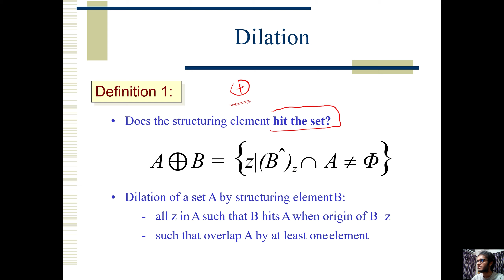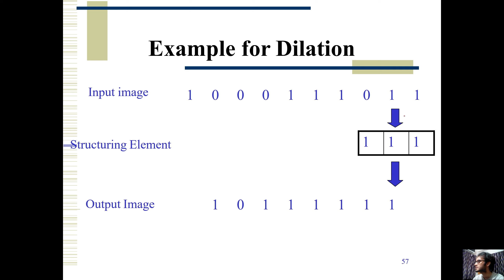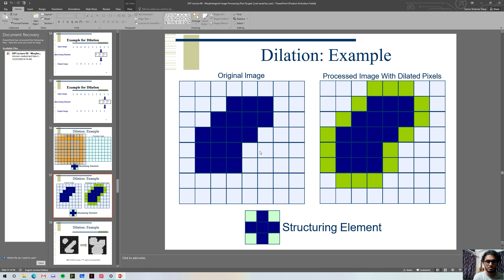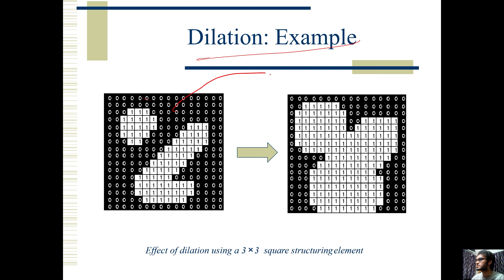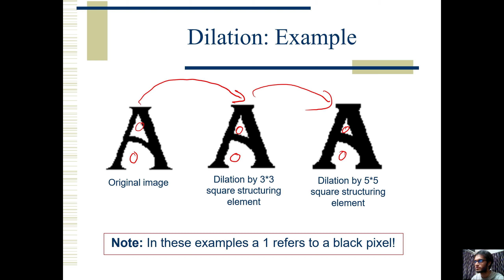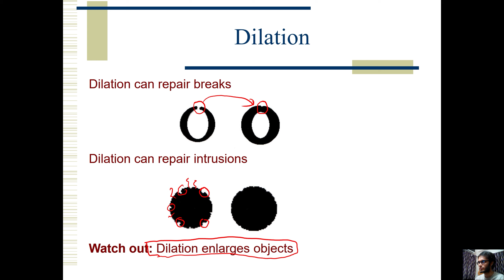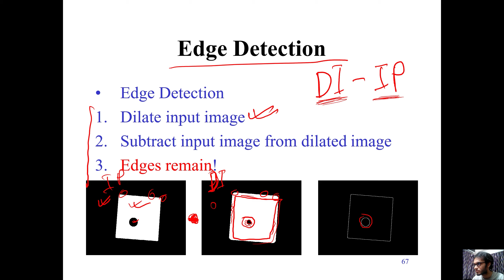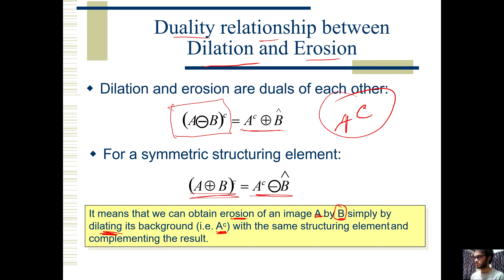35. Morphological Processing - Dilation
Prepared By:

Lecturer,
Department of CSE,
Southeast University

Special Thanks To: Dr. Kazi A Kalpoma Ma'am for her materials.